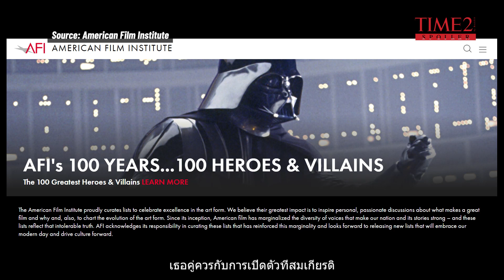เนื้อหาและเบื้องหลังภาพยนตร์เรื่อง Cruella 2021 I TIME 2 SPOILER THAILAND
ข่าวล่าสุด เนื้อเรื่อง และเบื้องหลังภาพยนตร์เรื่อง Cruella ที่จะเข้าฉาย 10 มิถุนายน 2021